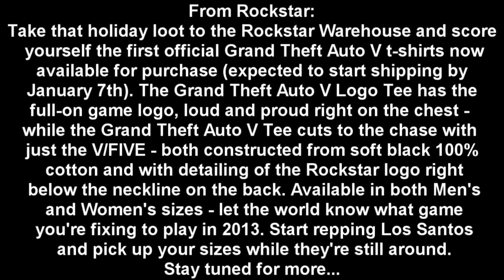GTA V - Official T-Shirts Now Available!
Now, on this channel, I post a variety of different GTA V videos, which include:
- Screenshot Analysis'
- Update Videos
- News & Info Videos
- Gameplay Videos
- & More!